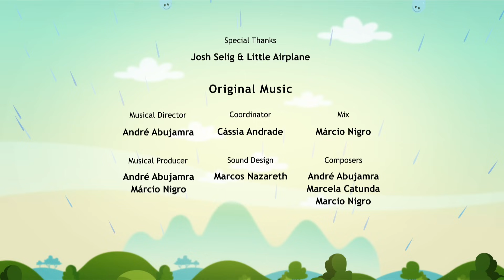Earth To Luna! How Water Became Rain - Full Episode - First Season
It’s a sunny, hot afternoon and everyone’s drinking quite a bit of water. But when mom jokes about not drinking too much or there won’t be any left for rain, it gets Luna thinking… how does the water become rain? To find out just how it all works, Luna, Jupiter, and Clyde decide to become little drops of water and dive into the world of water.

Educational Objective: Explore the water cycle and the importance of water conservation.